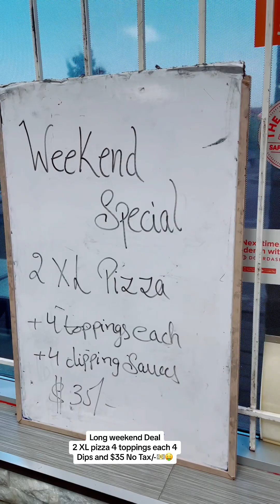Pizza 2 Go 📍10725 McLaughlin Road, Unit 1 BramptonMclaughlin/ Sabdalwood area🇨🇦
Pizza 2 Go
📍10725 McLaughlin Road, Unit 1 Brampton
Mclaughlin/ Sabdalwood area🇨🇦

Serving 3 location
Fathertobin Rd Brampton
Mclaughlin Brampton
Kitchner
( 4th is coming in Cambridge soon)

Long weekend Deal
2 XL pizza 4 toppings each 4 Dips and $35 No Tax/-💵🤑

For promotion of Outlet, Truck/Cart or Store send message 🙌🏼

pizzalovers😋 @Pizza 2 Go